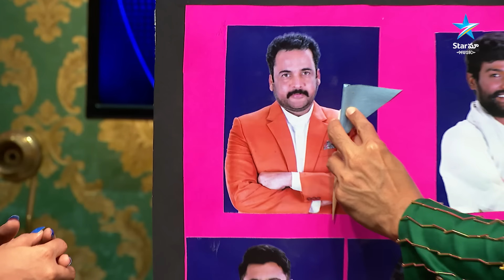Bigg Boss Buzzz | Gautham Krishna Exclusive Exit Interview | Geetu Royal | Nagarjuna | StarMaaMusic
Dive into the exclusive exit interview with Gautham! Hear firsthand as he unveils the reasons behind his exit from the Bigg Boss House. 🏠 Get ready for a revealing conversation where Gautham shares his journey, emotions, and the unexpected twists that led to his departure!